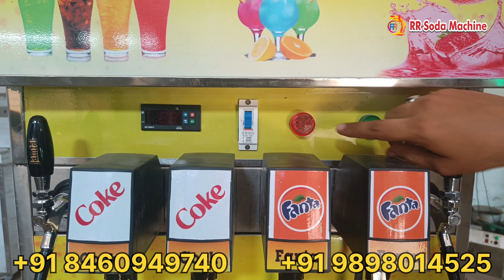Unlimited Pizza🍕 K Sath Unlimited Soda🍹 Bilkul Free / Soda Machine In Unlimited Pizza / Soda Machine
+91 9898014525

  AHMEDABAD
   GUJARAT
    INDIA. 380028.

   अहमदाबाद
    गुजरात
     भारत।  ३८००२८.

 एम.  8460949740